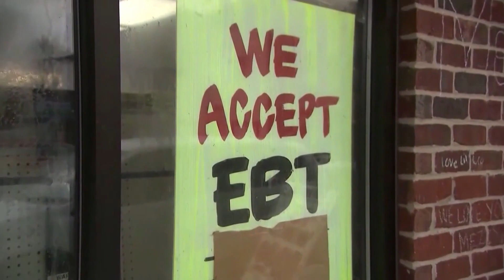State to launch program to help people impacted by EBT scam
The state will reimburse people who lost money as part of an EBT scam.